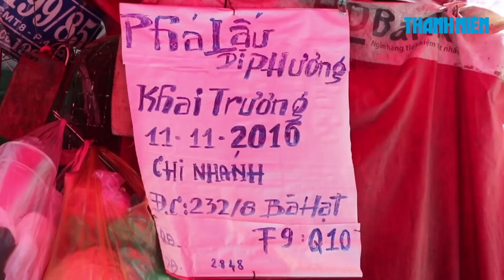Bán phá lấu trong hẻm, mua 2 nhà tiền tỉ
Dì Phương bán phá lấu từ năm 29 tuổi. Gần 30 năm nay, quán phá lấu của dì Phương không lúc nào vắng khách ghé đến ăn.

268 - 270 Nguyễn Đình Chiểu, Phường 6, Q.3, TP HCM